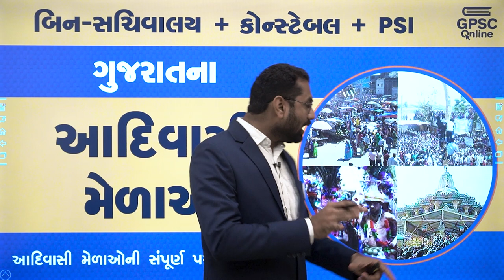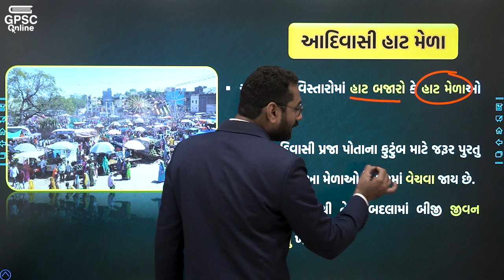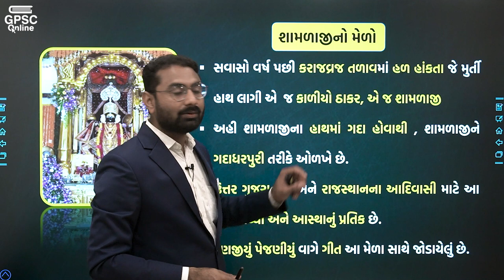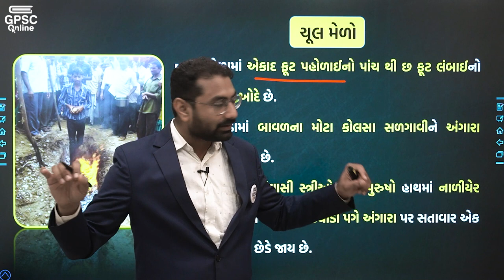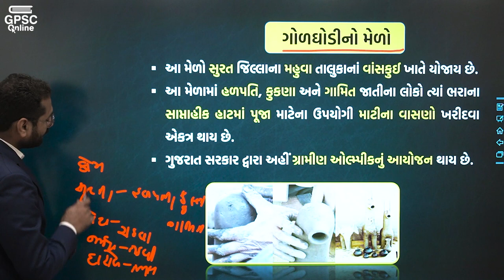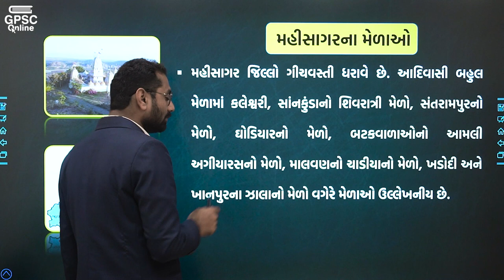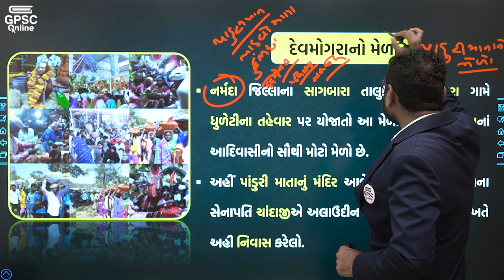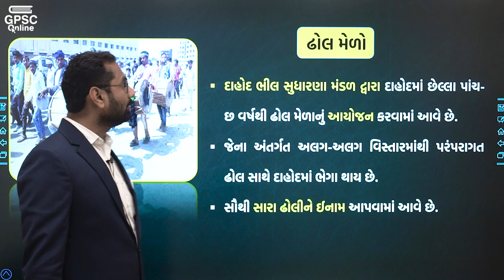ગુજરાતના આદિવાસી મેળાઓ | ગુજરાતનો સાંસ્કૃતિક વારસો | Gujarat Culture | GPSC Online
પૂછી લેવું )
- 500+ ટોપિકવાઇઝ ટેસ્ટ,સોલ્યુશન અને રેન્ક સાથેનું એનાલિસિસ